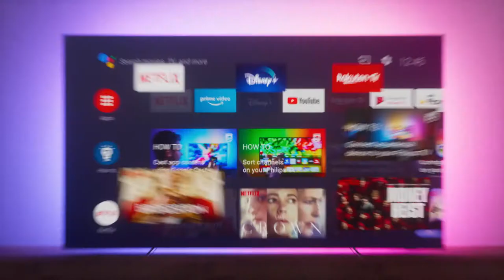Philips Ambilight TV OLED806